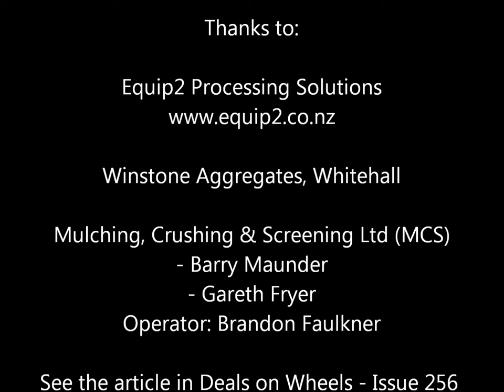Test: Rockster R900 crusher | Deals on Wheels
Check out this video of the Rockster R900 convertible impact-jaw crusher in action. To read about it, check out the latest issue of Deals on Wheels, in store 2 February.